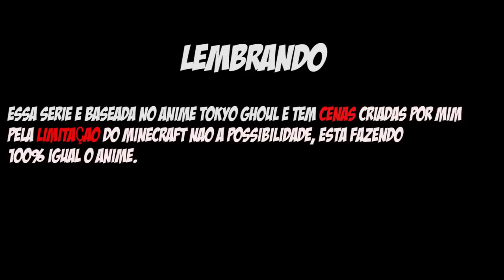Minecraft TOKYO GHOUL - CASAMENTO KANEKI E TOUKA #22 ‹ Sky ›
Eae bão ? Esse é um ep filler, pedido por vocês inscritos ♥  ᕕ( ᐛ )ᕗ

Todos créditos para criador, comentem no video dela lá ♥